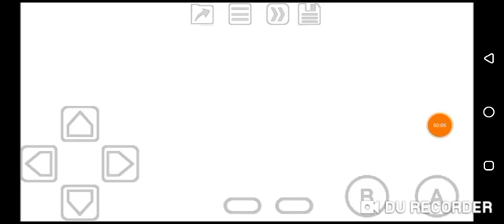International Karate 2000 (GBC) Stage 6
There's a lot of stages in this game and can be completed in non order